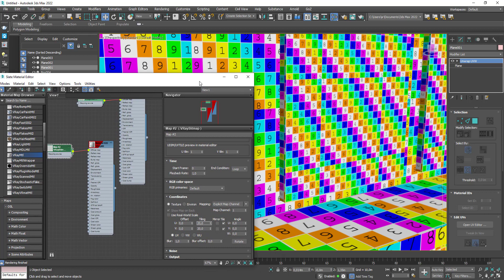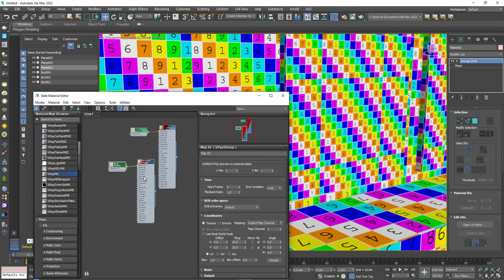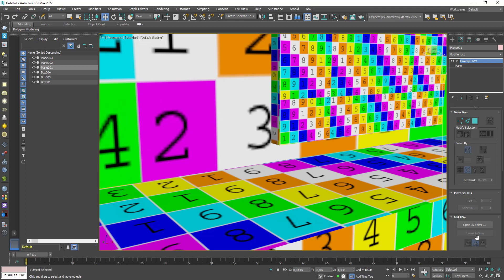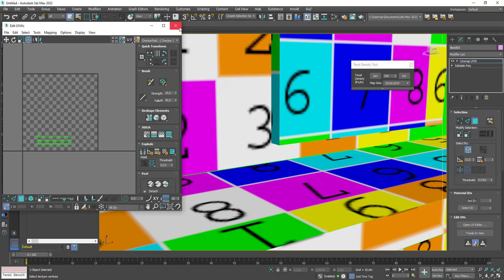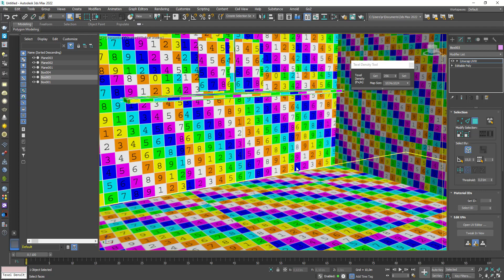3Ds Max : Texel Density